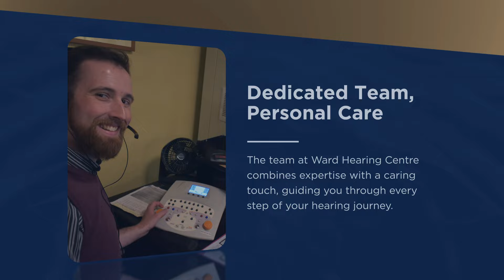Ward Hearing Video 2025